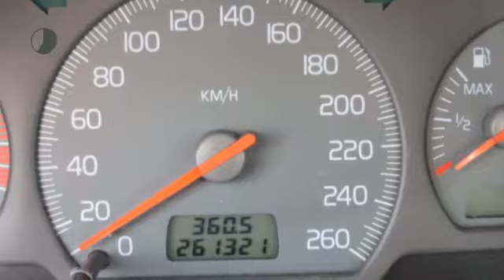Volvo V40 1.8 EUROPA ELEGANCE automaat